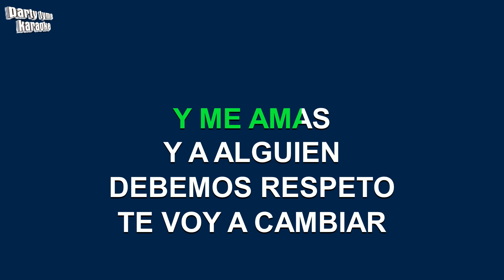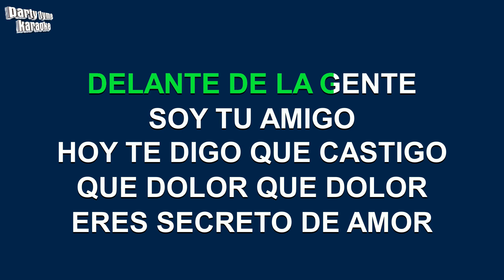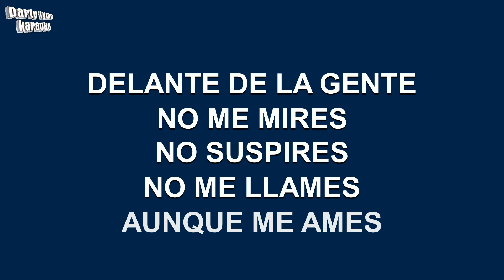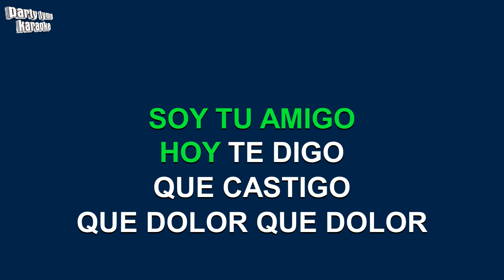Edith Marquez - Secreto De Amor (Versión Karaoke)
Versión karaoke de 'Secreto De Amor'
hecho popular por Edith Marquez,